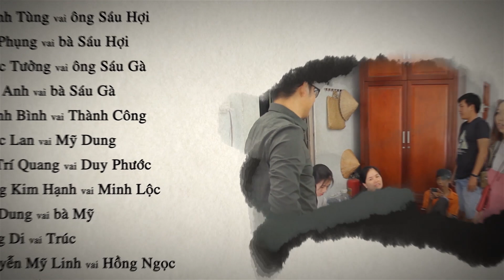Phim Việt Nam Hay 2019 | CHỒNG À VỢ ƠI - Tập 85 | Phim Tình Cảm Việt Nam Hay Nhất 2019